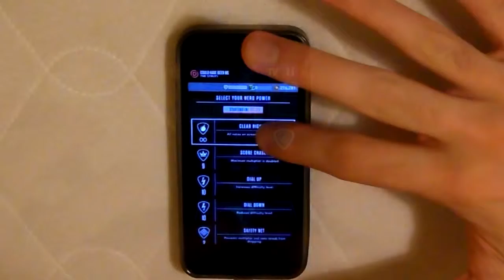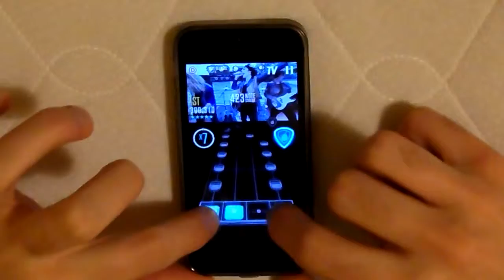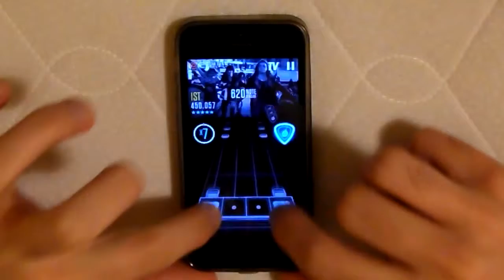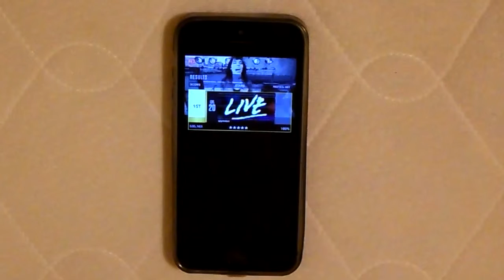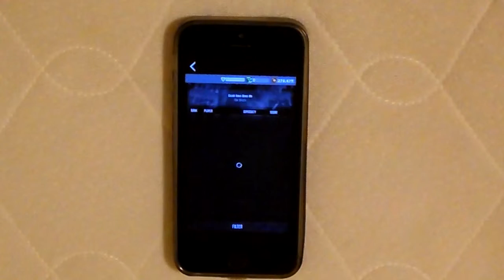GHL: Could Have Been Me by The Struts 100% FC (Guitar Hero Live Touch)